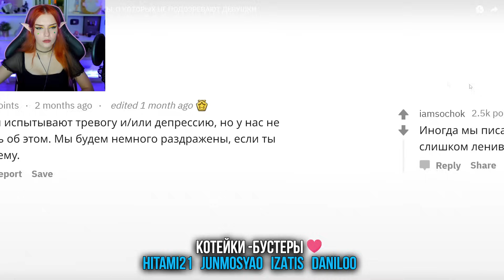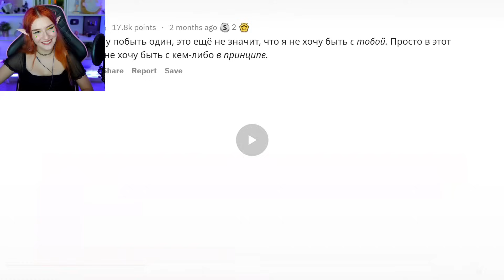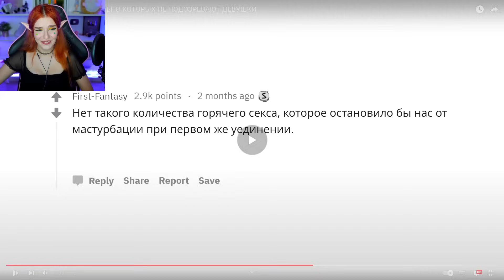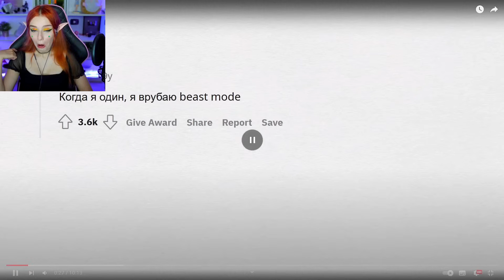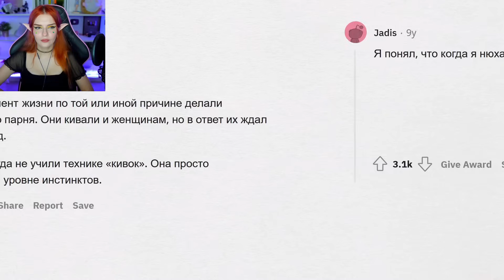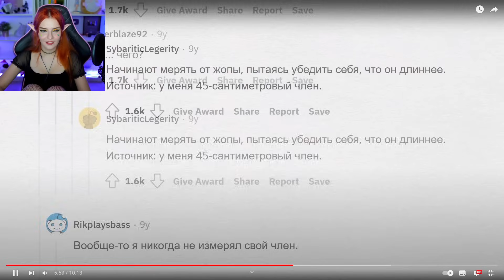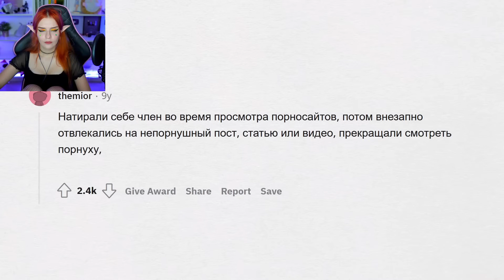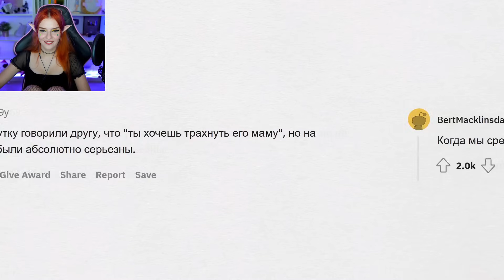ПАРНИ РАСКРЫВАЮТ СЕКРЕТЫ, О КОТОРЫХ НЕ ПОДОЗРЕВАЮТ ДЕВУШКИ - Реакция на АПВОУТ